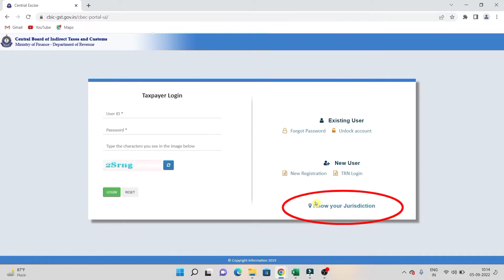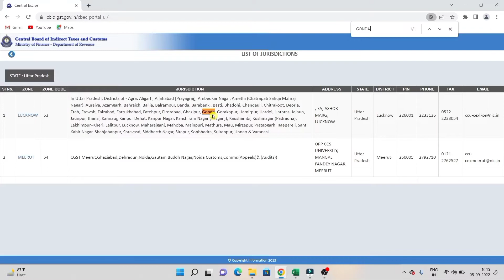Center Jurisdiction For Gst | How To Know Center Jurisdiction For Gst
In this video we will explain about how to find your state and center jurisdiction.